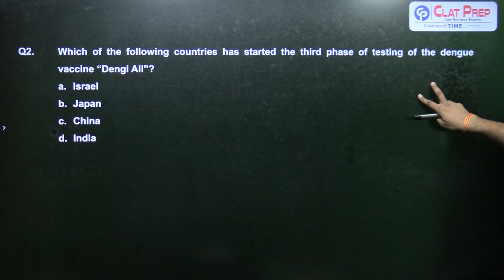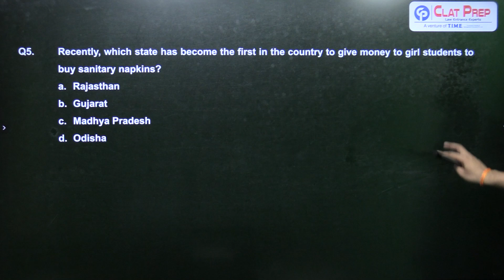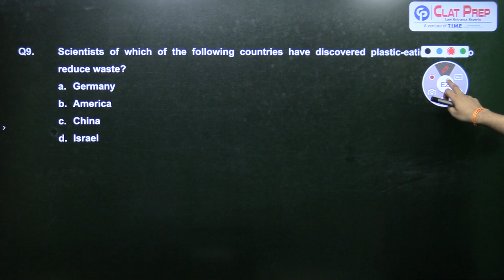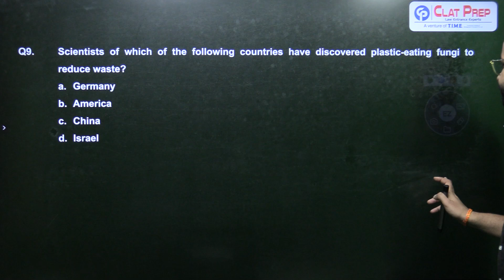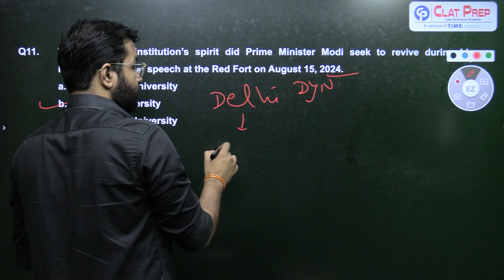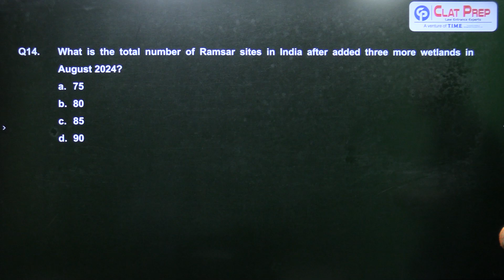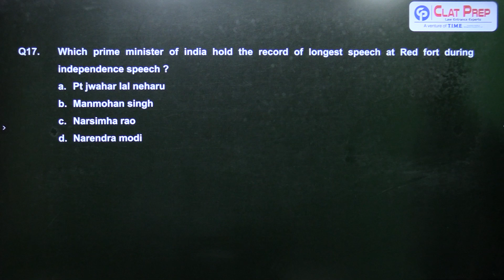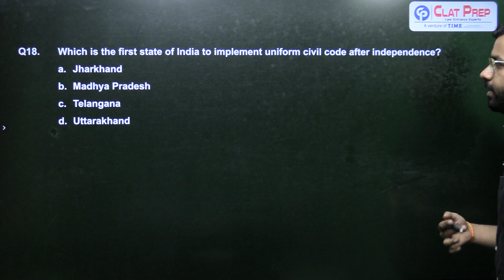General Knowledge Questions & Answers | 16 August 2024 | CLAT 2025 | Clat Prep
General Knowledge Questions & Answers For CLAT 2025, AILET, OLETs (other law entrance tests) & competitive exams.

Why ClatPrep?

17 in Top 100 AIR

Instagram Knowledge Questions & Answers For CLAT 2025, AILET, OLETs (other law entrance tests) & competitive exams.

Why ClatPrep?

17 in Top 100 AIR

Why ClatPrep?

17 in Top 100 AIR

Why ClatPrep?

17 in Top 100 AIR